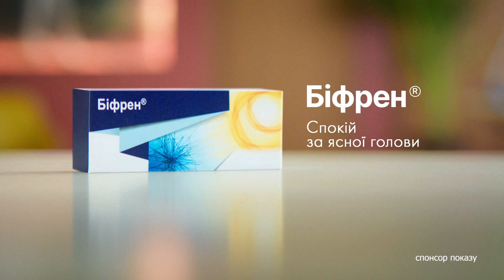💥РФ знищує енергомережу та ЖИТЛОВІ будинки: ІГНАТ озвучив деталі обстрілів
Речник Повітряних сил ЗСУ Юрій Ігнат у телевізійному марафоні Єдині новини розповів, що Росія випустила 83 ракети, 43 з них знешкоджено нашою ППО.

Також ворог випустив 12 дронів-камікадзе, дев'ять із них збили.

Побач більше!